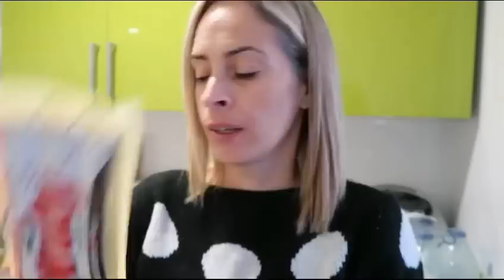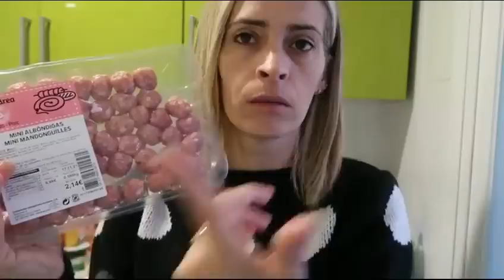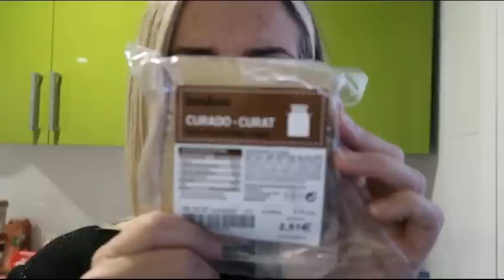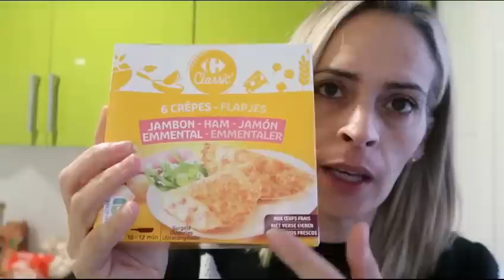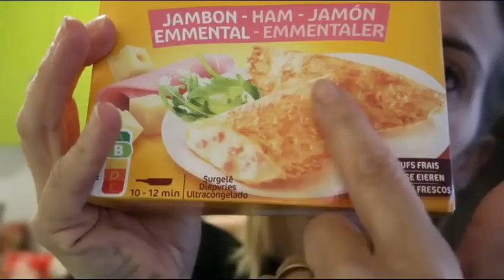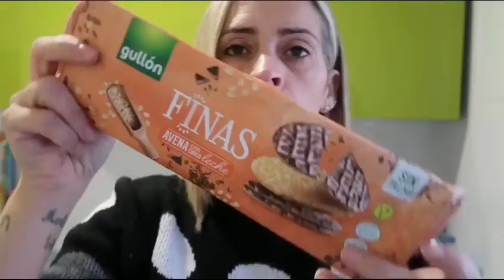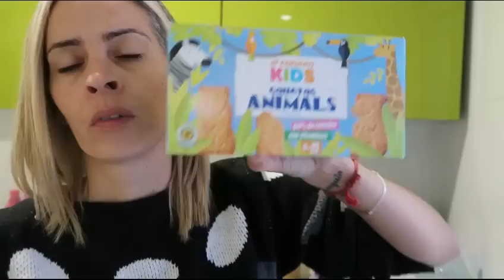🛍SÚPER COMPRA SEMANAL!! OFERTAS Y NOVEDADES 🛒